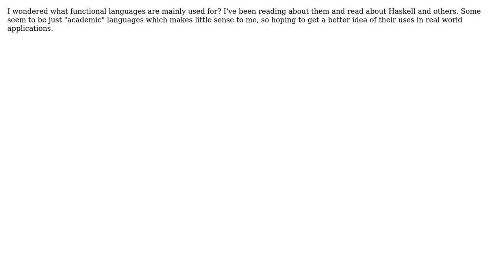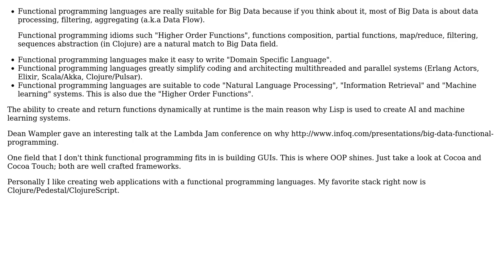Software Engineering: What are functional languages most used for?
With thanks & praise to God, and with thanks to the many people who have made this project possible! You are responsible for your own actions.